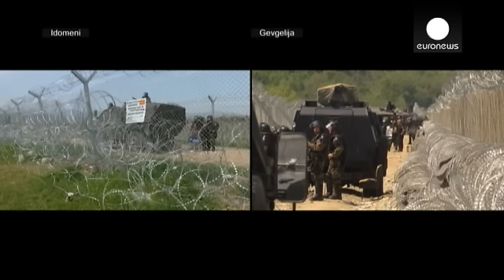إيدوميني: غاز مسيل للدموع لتفريق لاجئين حاولوا عبور الأراضي المقدونية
اندلعت اشتباكات جديدة في مخيم ايدوميني على الحدود المقدونية اليونانية بعد أن حاول لاجئون تسلق الأسلاك الشائكة التي تفصل بين البلدين لمحاولة العبور إلى الأراضي المقدونية.

الشرطة المقدونية ألقت قنابل الغاز المسيل للدموع لتفريق اللاجئين الذي طالبوا السلطات المقدونية بفتح حدودها ليتمكنوا من مواصلة طريقهم الى أوروبا الغربية.
Idomeni Macedonia police tear gas migrants on Greek border. Photos by Daniel Mihailescu AFP AFP Photo Department (@AFPphoto) 13 avril 2…